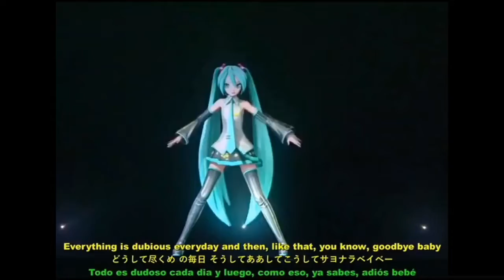Ura omote lovers |Two Faced Lovers|Hatsune Miku Magical Mirai 2019|Wowaka